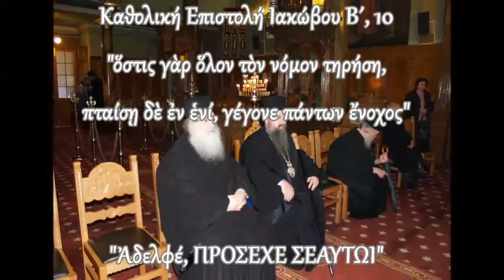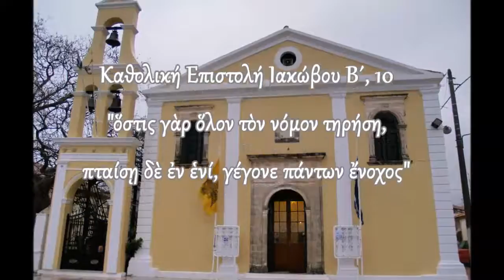ekp dipso. ΠΡΟΣΕΧΕ ΣΕΑΥΤΩ (Ιερός Ναός Ευαγγελιστρίας Λευκάδος 3/3/2016)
Στις 3 Μαρτίου 2016 ο πρωτοπρεσβύτερος π. Αντώνιος Ρουμελιώτης προϊστάμενος του Ιερού Ναού Γενέσιον Τιμίου Προδρόμου Παραλίας Πατρών,κατόπιν προσκλήσεως του μητροπολίτη Λευκάδας και Ιθάκης κ.κ. Θεόφιλου, μίλησε στον Μητροπολιτικό Ναό της Ευαγγελίστριας στην Λευκάδα με θέμα "ΠΡΟΣΕΧΕ ΣΕΑΥΤΩ".